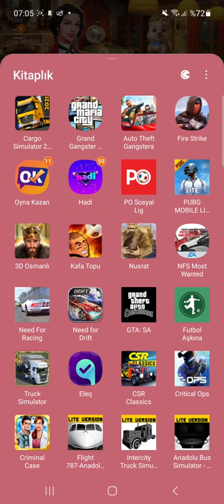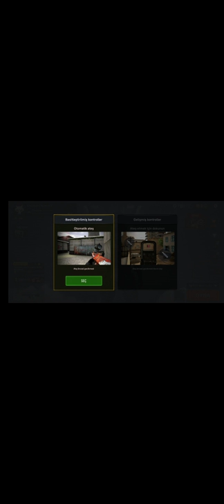29.04.2021 FİRE STRIKE YENİOYUN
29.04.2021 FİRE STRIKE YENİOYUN